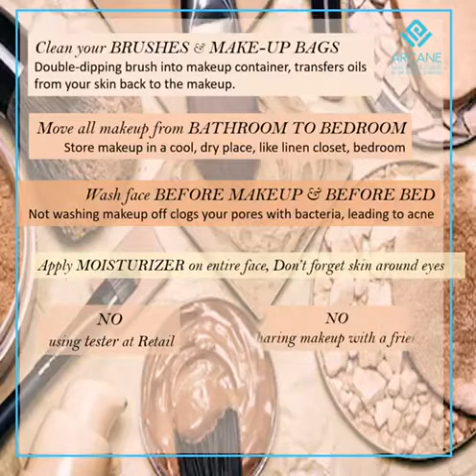Day17 of 21daysskincarechallenge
In the world of selfies your face is your fortune.
However, UNHEALTHY MAKE-UP HABBITS can cause acne, aging, oiliness or dryness.

Here's ARCANE DAY 17 CHALLENGE to help you reduce DAMAGE CAUSED BY MAKE-UP..

Let's turn your SKINCARE ROUTINE into a SELF CARE RITUAL.

ARCANE AESTHETIC FACIALS & THERAPIES FOR A HEALTHY FACE :
Firming and Lifting Facial
Eye Rejuvenation Facial
Sheen and Shine Enhancement Therapy
Ultra-Revitalizing Therapy & many more

To know more about these scientific facials, inbox us anytime !

What makes our facials DISTINCT?
It takes into account your SKIN TYPE and your LIFESTYLE along with your specific EXPECTATIONS to give you a PERFECT FACIAL.